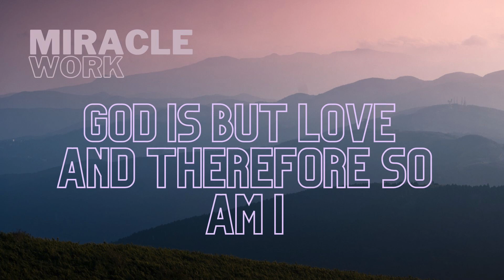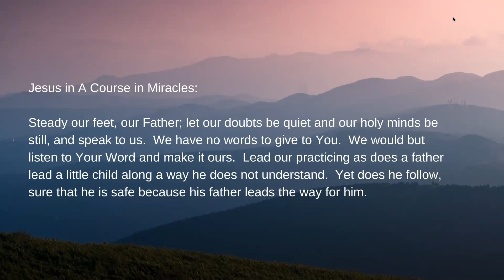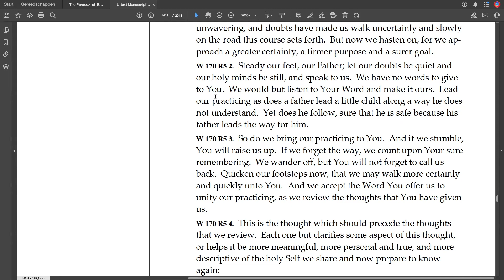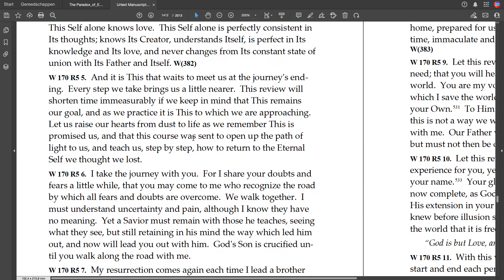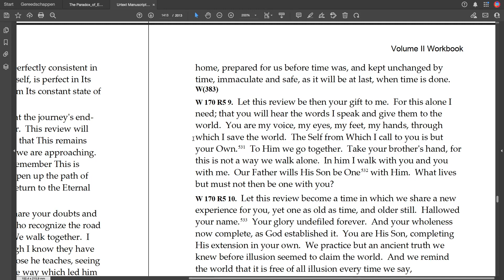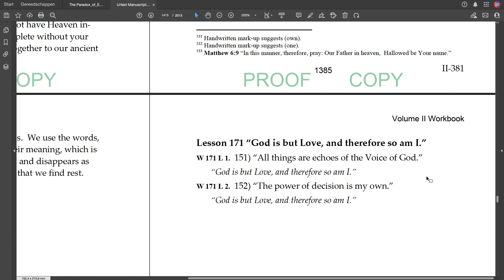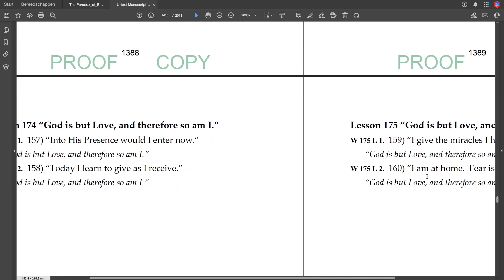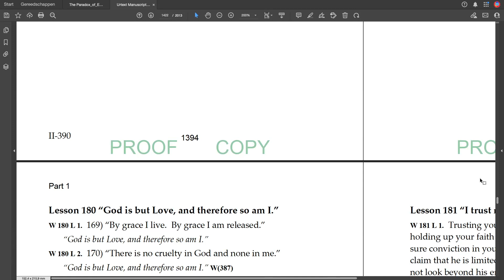God is but Love and therefore so am I - Review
From the Urtext of A Course in Miracles we read Review 5 of the Workbook, together with the participants in the Miracle Work.